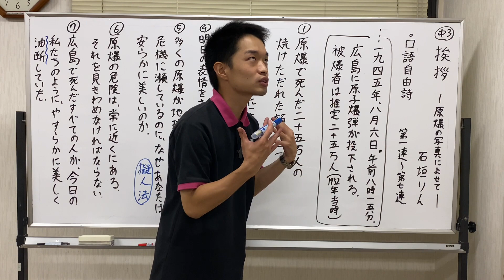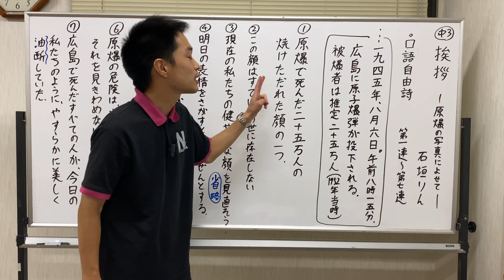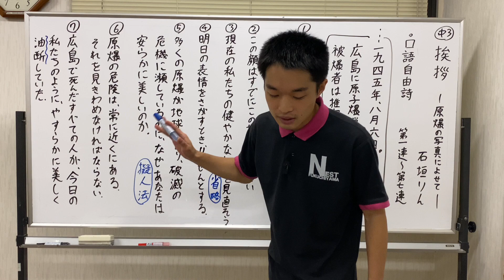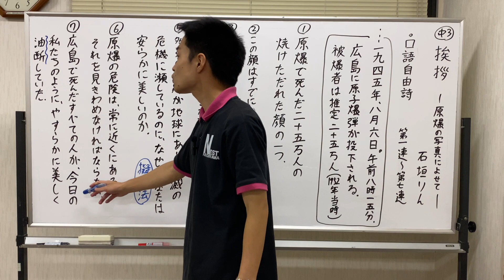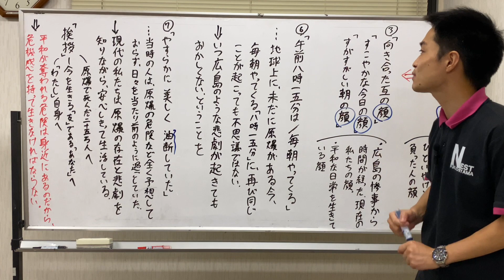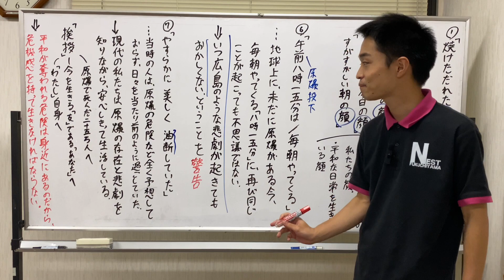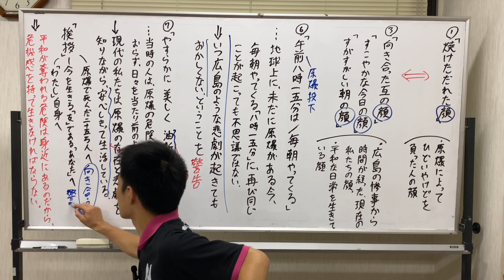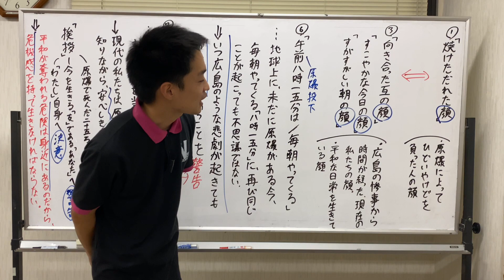中３ 挨拶 ー原爆の写真によせてー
中学生の勉強に役立つ情報をわかりやすくお届けします！

【生徒募集中！】
学習塾Nest福知山（活動場所：京都府立中丹勤労者福祉会館）
中学１〜３年生
５教科対応、自由に受講教科を選べます！